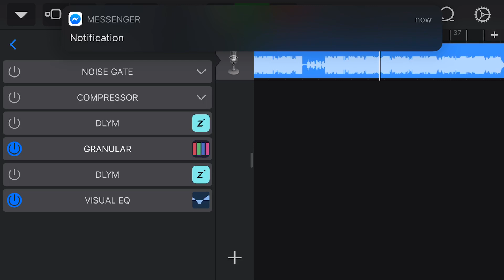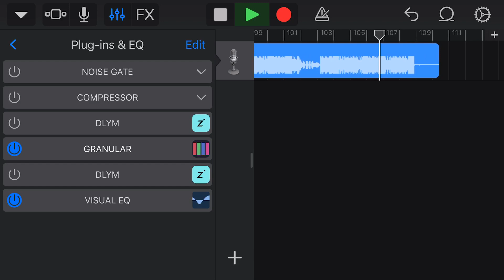Drake has a mental breakdown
Drake - nonstop but it’s broken